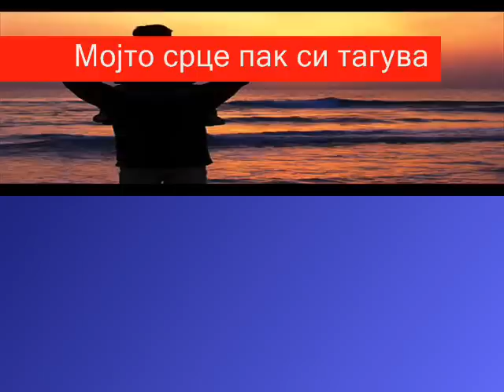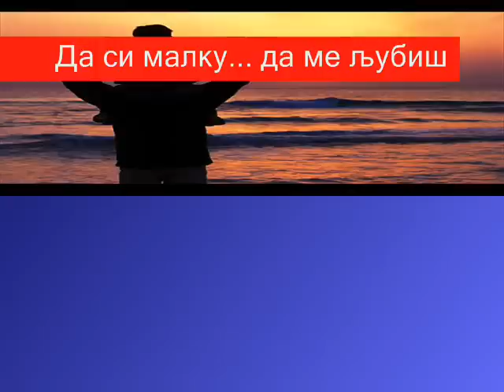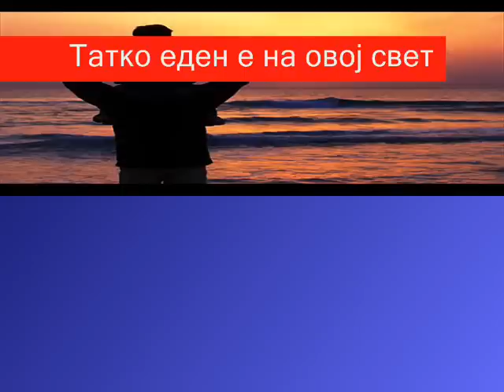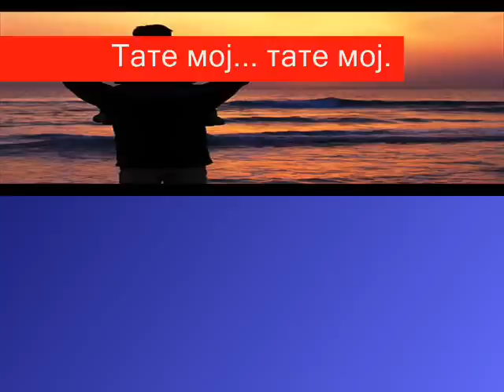Некогаш татко јас имав - Вангел Стојанов